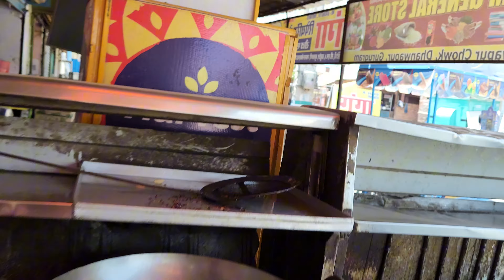Jee Advanced Mein (AIR) aa gayi 🫶🏻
jee advance me air aa gayi,
air 6 jee advanced 2023,
air 28 jee advanced 2023,
air 16 jee advanced 2023,
air 8 jee advanced 2023,
air 39 jee advanced 2023,
air 69 jee advanced 2023,
jee advanced 2013,
ayjr jee advanced 2023,
mec jee advanced pyqs,
air 19 jee advanced 2023,
air 26 jee advanced 2023,
jee advanced 2019 solutions,
jee adv 2017 solutions,
jee advanced 2017 solutions,
jee advanced 2017 analysis,
air 33 jee advanced 2023,
jee advanced 2019 air 1,
air 2 jee advanced 2023,
air 3 jee advanced 2023,
jee advanced 2023 air 4,
jee adv 2023 air 4,
air 2000 jee advanced,
air 7 jee advanced 2023,
air 9 jee advanced 2023
finally iit mil gya,
finally placed iit,
after getting iit,
after iit selection,
iit cse closing rank,
iits and their cutoffs,
min marks to get iit,
last rank to get iit,
rgipt we won academy,
jee shift 2 29 jan,
iit at lowest rank,
iit score,
i didn't get into iit,
jee main 24 june shift 1,
minimum rank to get iit,
iit still possible,
let p1 and p2 be two planes given by,
iit in 40 days,
quant iit,
iitians where are they now,
marks need to qualify jee,
iit closing rank 2023,
iit closing rank,
iit rank 1 celebration,
iit league,
me after selected into iit,
0 to iit,
reaction after iit selection,
jee advanced score vs rank,
we won academy iist,
you have qualified jee advanced,
jee main 1 feb,
iit clear from jail,
1 feb jee main,
13 rank in iit,
jee main 24 june shift 2,
2 crore package iit,
27 june shift 2 jee mains,
jee main 2022 25 june shift 2,
31 january jee main,
jee in 60 days,
jee in 50 days,
can i get iit in 5 months,
minimum rank to get into iit,
iit at 7000 rank,
iit opening and closing rank,
iit at low rank,
iit before and after,
7000 rank in jee advanced,
80000 rank in jee mains,
80k rank jee mains,
nit at 97 percentile
jee advance ka result aa gya,
jee advanced ka result kab aaega,
jee advanced 2016 cutoff,
jee adv result 2023,
result of jee advanced 2023,
resonance kota result jee advanced 2023,
pw jee adv result 2023aunty ka birthday,
aunty ka birthday song,
aunty ka birthday hai,
aunty ka birthday suyash vlogs,
ishqbaaz pinky aunty ka birthday,
sumitra aunty ka birthday,
bhagyalakshmi neelam aunty ka birthday,
ruchi aunty ka birthday,
chudail aunty ka birthday,
birthday aunty ka anjaam bura hota hai kahani,
aunty ka birthday aunty ka birthday,
aunty happy birthday card,
siyan ki birthday party,
mummy ki birthday party,
sandy ki mummy ka birthday,
mummy ka birthday part 2,
birthday wish for aunty like mom,
birthday wish for aunty,
aunty happy birthday gift,
aunty ka happy birthday,
aunty ji ka birthday,
luxury baby birthday party,
chachi ka birthday hai,
chachi ka happy birthday,
aunty happy birthday status,
aunty happy birthday to you,
aunty ka happy birthday tu u,
aunty happy birthday tu u,
aunty happy birthday wish,
happy birthday to you aunty ji,
2 aunty,
aur aunty ka photo deal,
70 years old birthday,
7th birthday full video,
8 tarikh ka birthday,
8 march ka birthday,
8 birthday party
saurav ne kar dikhaya
iit Delhi confirm